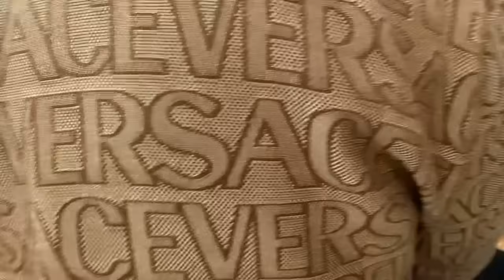Patroana cântă la botez alături de Tzzanca Uraganu!